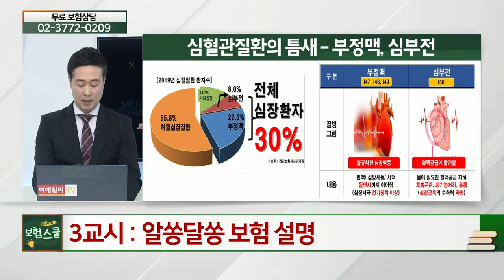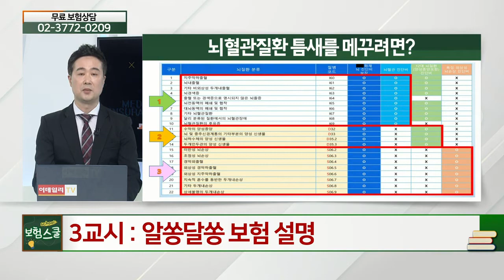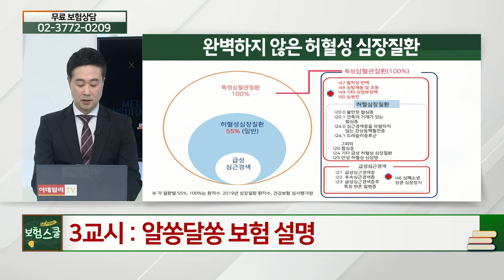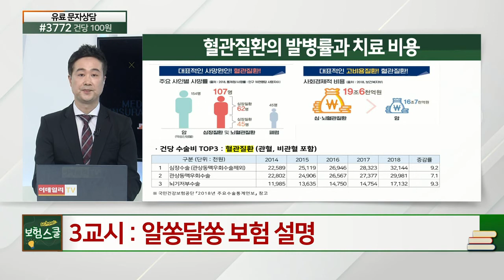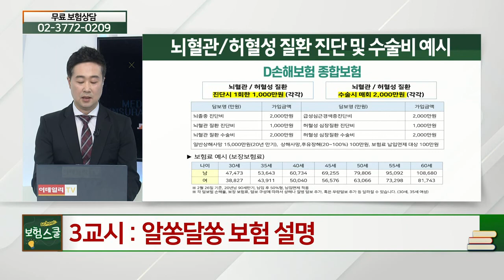뇌혈관·심혈관 질환 진단비... 틈새를 메꾸는 방법은?_알쏭달쏭 보험 설명 (20210312)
# 뇌혈관·심혈관 질환 진단비... 틈새를 메꾸는 방법은?